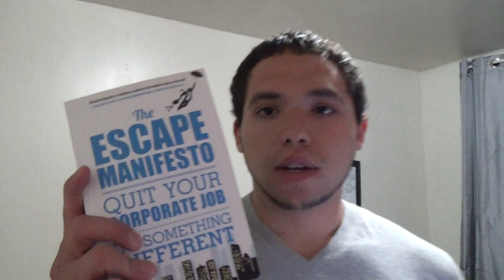A Bohemian Journey: LSA journel for week 1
Decided on taking Brad bran son's Lifestyle Academy intensive 9 week course. This is my week 1 thoughts and my assignment